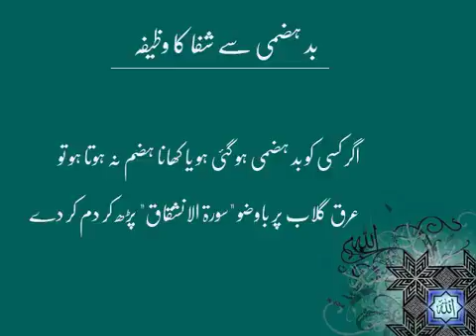Traditional - | Badhazmi Se Shifa Ka Wazifa | Wazaif | HD Video